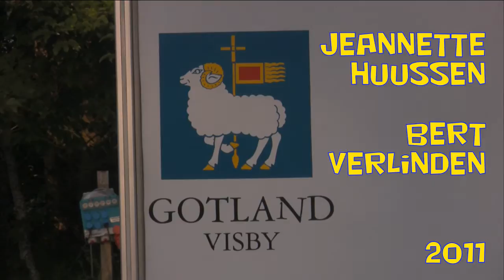2011-06 Midsommar Sandkvie Gotland.mp4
Midsommarfest 2011 in  Sandkvie Gotland midsommar Zweden